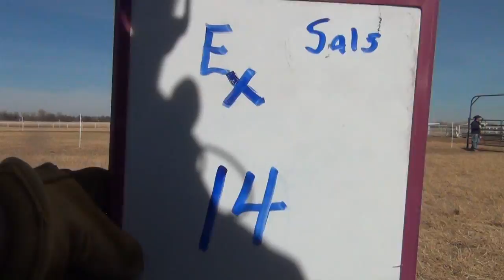Express Ranches Lot 14